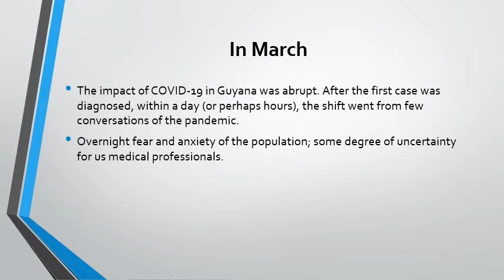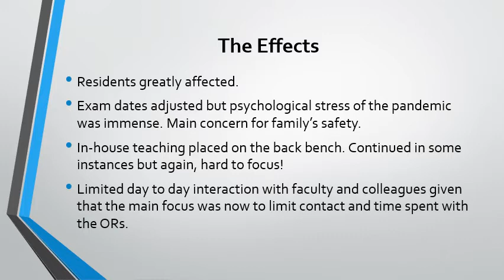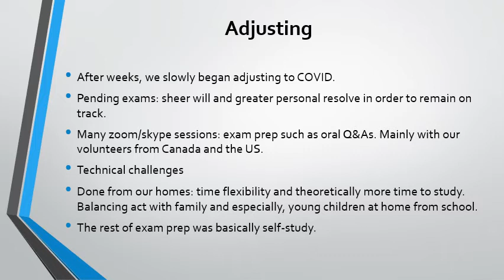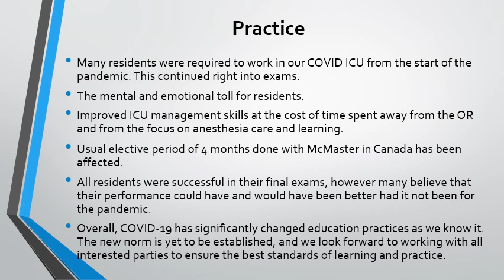Education in the time of COVID 19 - Dr. Smolana Swan